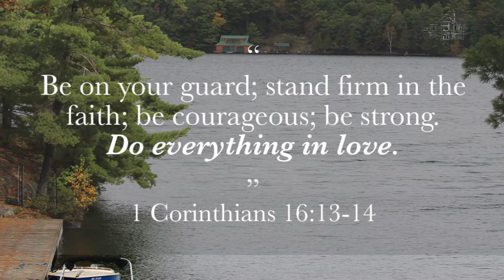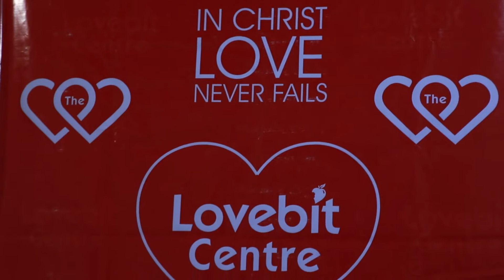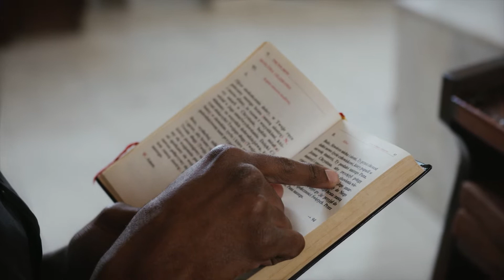5 Mandate of the Godly Man (A Must watch for all the Men)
For all the men to know your purpose in God. Enjoy the video